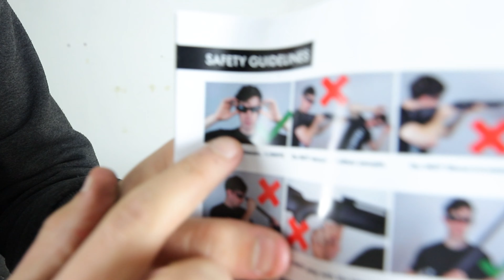NOVRITSCH SSG10 Unboxing und erste Eindrücke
Danke an alle mein Patreons! Ihr Rockt!

MFG Muffin

KEINE WERBUNG
In diesem Video seht ihr meine harte unrasierte Meinung. Ich erhalte keine Gegenleistung von den Herstellern der Produkte.

Muffins Wall of FAME: (Geschlossen)

1#     Muffins erster Patron:    Michael Walker       mit 1€
2#     Muffins erster Patron:    Lukas B.                   mit 10€
3#     Muffins erster Patron: NosferatuAlucard24 mit 3 €
4#     Muffins erster Patron:    MaXX                       mit 4€
5#     Muffins erster Patron: Sascha M                   mit 5€

Wenn du neu im Airsoftbereich bist, dan melde dich hier an

MFG Muffin

NosferatAlucard24
Jurisch